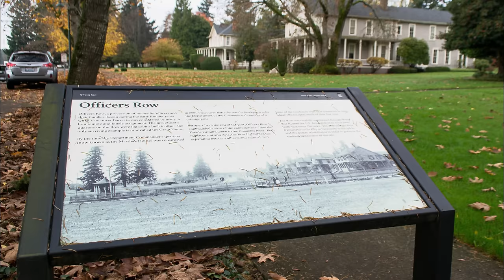Most Haunted Places in Washington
Step into the shadows of Washington's most haunted places as we unveil the dark histories and ghostly secrets shrouding iconic landmarks across the Evergreen State. From eerie whispers that echo through the opulent halls of a century-old theatre nestled in Yakima, to ethereal apparitions lurking within historic lodges perched on the majestic slopes of Mount Rainier, our journey delves deep into the paranormal tapestry of the Pacific Northwest. Join us as we navigate the otherworldly realms of hidden gardens right in the middle of Seattle, the solemn echoes of forts steeped in military history, and the haunting beauty of a castle engulfed in whispers of a bygone era. Brace yourself for a spine-tingling expedition through Washington's most haunted sites, where every shadow holds a tale waiting to be told.